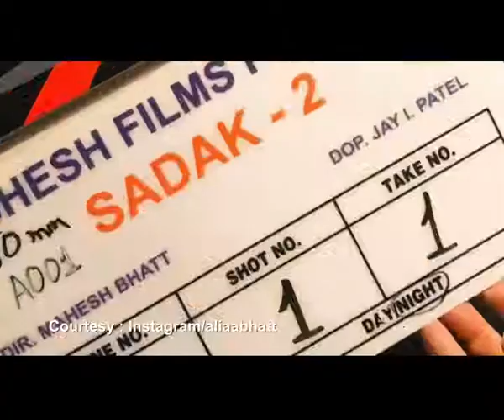Alia wraps up 'Sadak 2' Ooty schedule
Actress Alia Bhatt on Thursday completed shooting for the Ooty schedule of her upcoming film "Sadak 2".